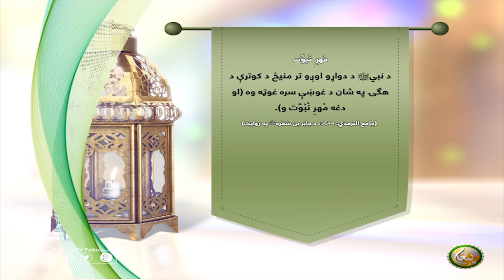مُهرِ نُبوَّت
د نبيﷺ د دواړو اوږو تر منيځ د كوترې د هګۍ په شان د غوښې سره غوټه وه (او دغه مُهرِ نُبُوَّت و). (جامع الترمذي: 3644)